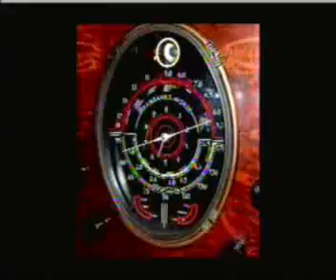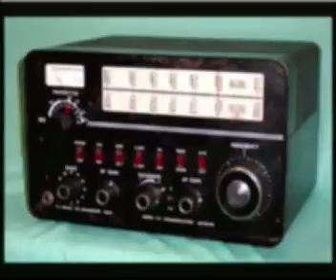Declare Your Independence with Ernest Hancock 2011-01-21 4of8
Sharleen B. - Global Release Coordinator - "Zeitgeist: Moving Forward" by filmmaker Peter Joseph